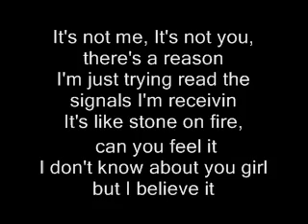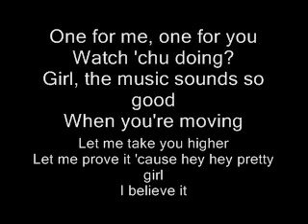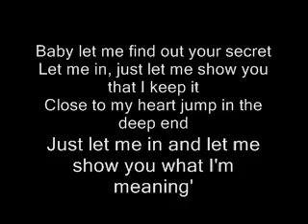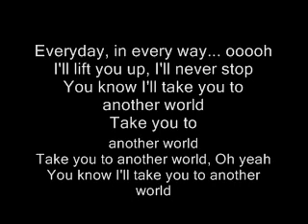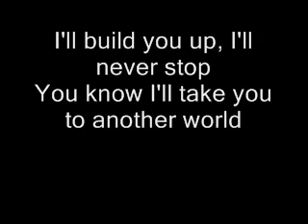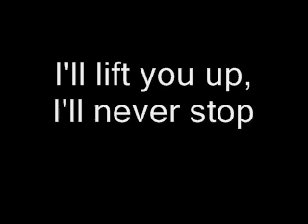one direction - Another World Lyrics on screen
One Direction - Another world - with lyrics on screen